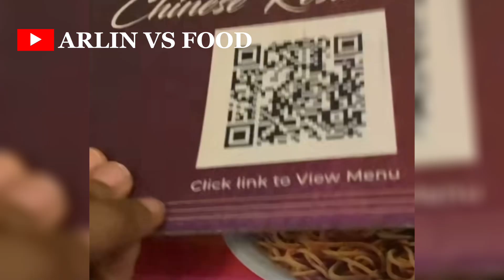5 Best Places to Eat in Enugu (Fine Dining Restaurants) in 2024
5 Best Places to Eat in Enugu (Fine Dining Restaurants) in 2024

Come check out some of the best restaurants in Enugu Nigeria. This is a detailed tour of top 5 fine dining restaurants and fun places to hang out in Enugu.
Enugu is a fun city to be and is often regarded as the óringo city'. If you live in Enugu Nigeria or coming into Enugu Nigeria, this video is a guide to providing information on the following;

Fine dining restaurants in Enugu
Lounges in Enugu
Recreational parks in Enugu
Love garden in Enugu Beautiful places in Enugu
Restaurants in Enugu, and much more!